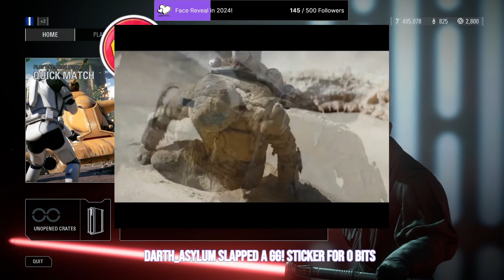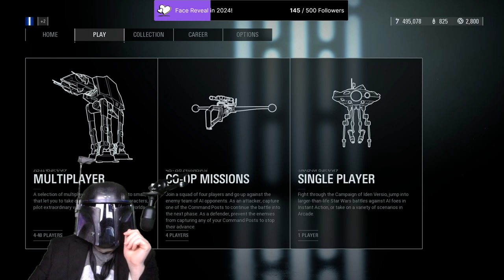League of Extraordinary Casuals: # 260-1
A little slice of fantasy before coming back to reality.